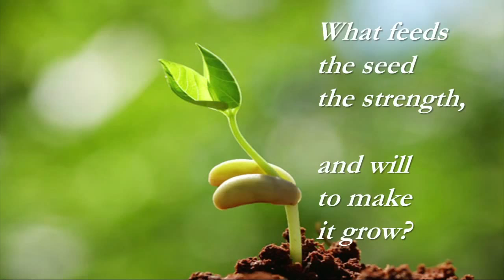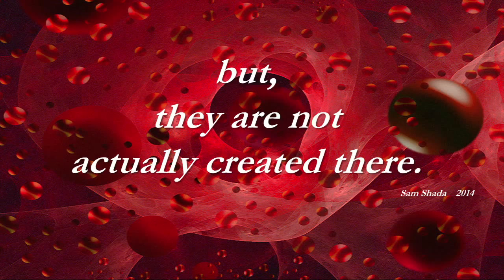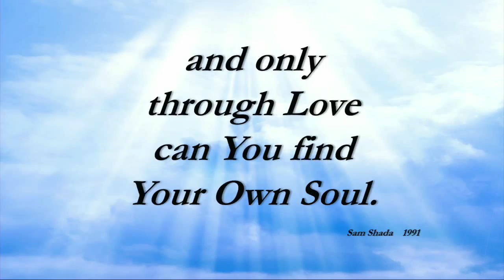I Wonder | Sam Shada | TEDxFrontRange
For a great many years Sam has pondered such questions and long ago selected poetry as the avenue of expression mainly because it requires the words be very specific, and yet he can be abstract, just as God would want.  Multiple drafts, written, typed, and memorized into mantras that lead him on his quest of that Holy Grail.

Mystical ponderings of life and death and eternity are traditionally addressed by religion, but Sam is not especially religious.  He simply asks a question and then listens to the whispering voices that answer.  Selecting a well-chosen word or two he slides into the spiritual abyss seeking what sounds true.

Sam I Am, Philosopher Poet

Sam is just an ordinary guy, laboring to keep a roof over his head and food on the table, loving his wife and daughters dearly, chasing the almighty dollar like most and wondering what it is that he needs do next?

So he does what man was meant to do, “Live, love, toil, & ponder.”  Nothing more, nothing less.